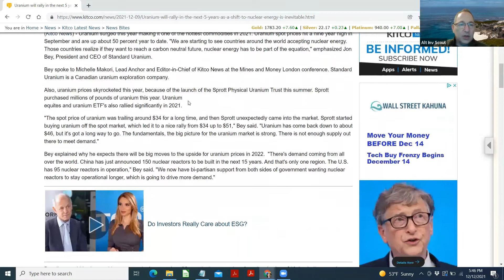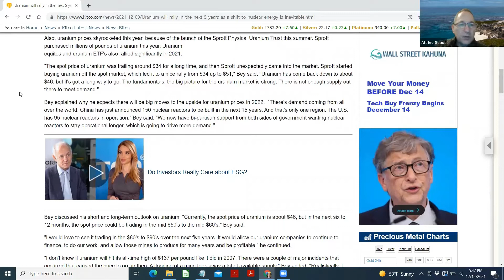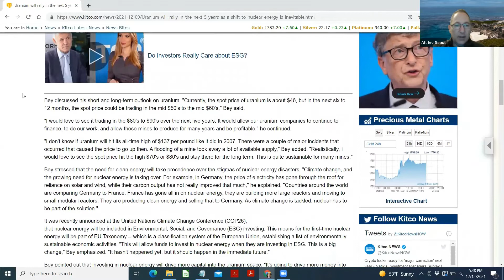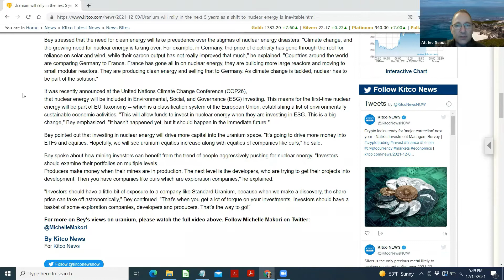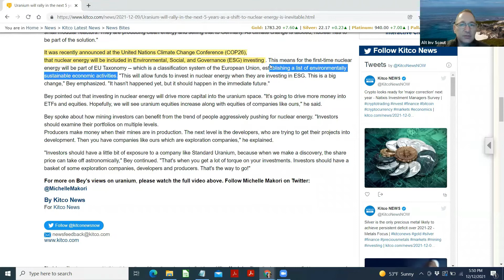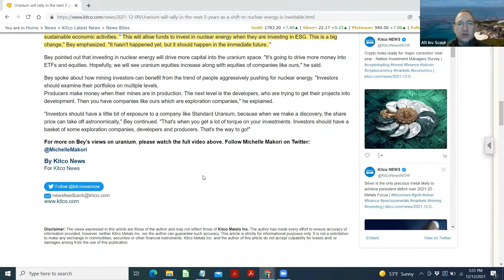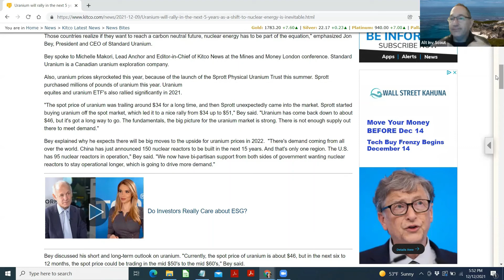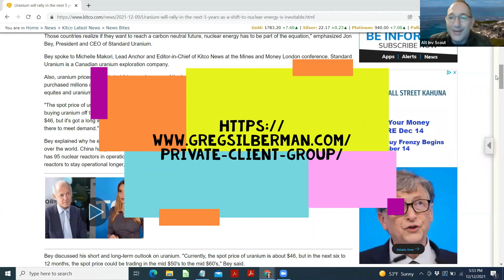Uranium will rally in the next 5 years as a shift to nuclear energy is inevitable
- It was recently announced at the United Nations Climate  Change Conference (COP26),
  that nuclear energy will be included in Environmental,  Social, and Governance (ESG) investing

- This means for the first-time nuclear  energy will be part of EU Taxonomy -- which is a classification system of the  European Union, establishing a list of environmentally sustainable economic  activities.

- This will allow funds to invest in nuclear energy when they are  investing in ESG. This is a big change," Bey emphasized. "It hasn't happened  yet, but it should happen in the immediate future.

- That's when you get a lot of torque  on your investments